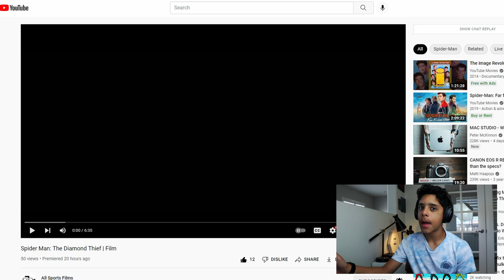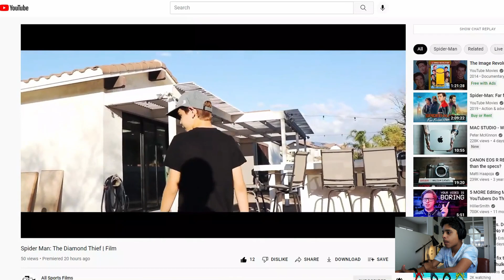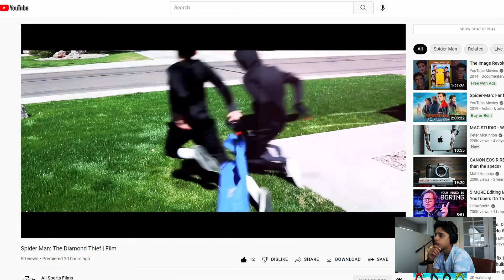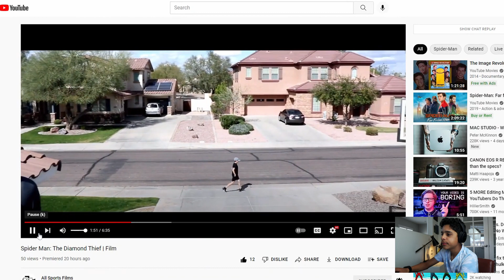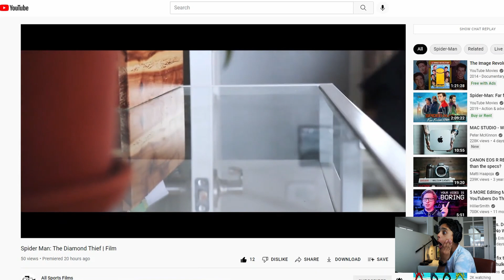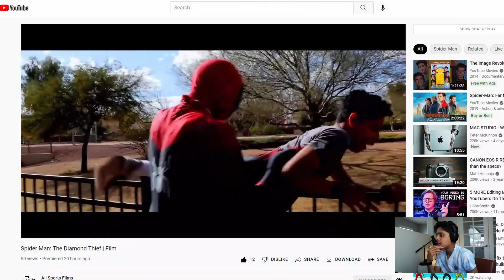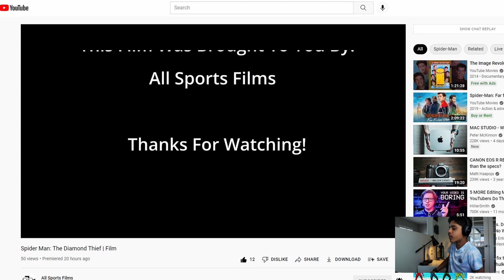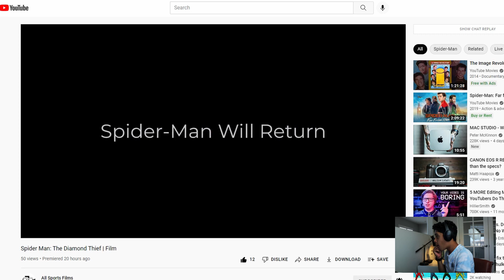FILMMAKER REACTS to The New Spiderman Film?!?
⚡MAIN CAMERA
⚡MY ACTION CAM
⚡MY STUDIO LIGHT
⚡MY CAMERA BAG
⚡MY TRIPOD
⚡MY RODE MICROPHONE
⚡MY CANON EF-M 18-150mm LENS
⚡MY GIMBAL